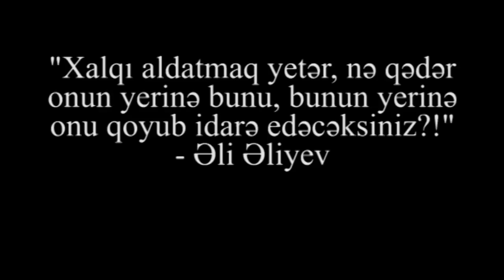"Xalq meydanlara çıxmasa bu iqtidar heç nəyi dəyişən deyil" - Əli Əliyev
"Xalqı aldatmaq yetər, nə qədər onun yerinə bunu, bunun yerinə
onu qoyub idarə edəcəksiniz?!" - Əli Əliyev